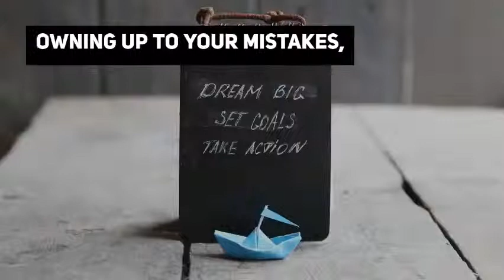Effective Tips For Being An Effective Leaders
Have you missed some leadership opportunities in the past? You should pay attention if you truly don’t want to be passed over again. Here I will teach you what may be missing for you, as far as becoming an effective leader goes